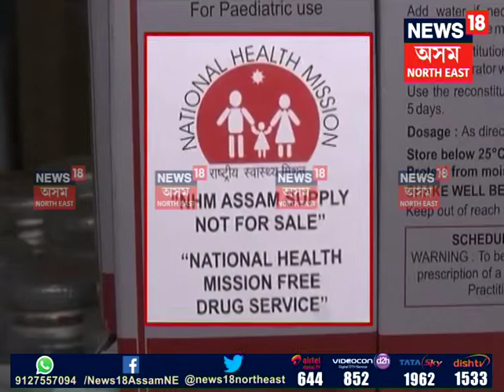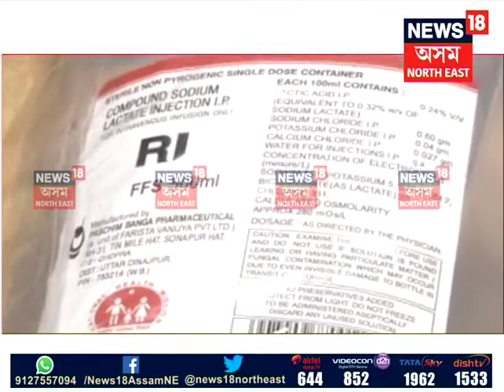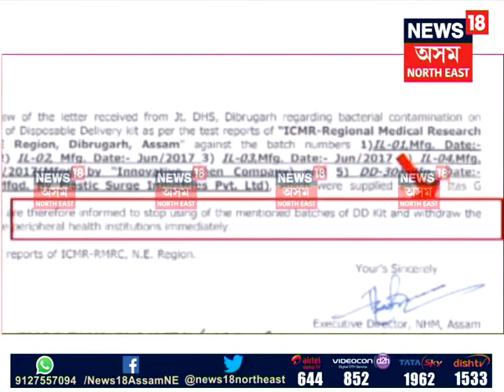NHM scam follow-up